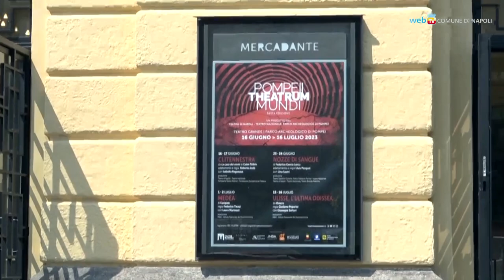Il Pompeii Theatrum Mundi si farà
La sesta edizione del Pompei Theatrum Mundi, stagione estiva dello Stabile di Napoli, si svolgerà dal 16 giugno al 16 luglio.